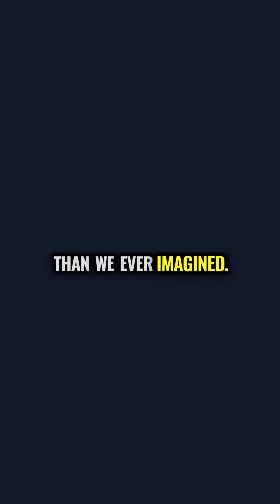The Brainless Genius: How Slime Molds Outsmart Humans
This bizarre yellow organism can solve complex mazes and design efficient transportation networks without having a brain or nervous system. Scientists discovered that slime molds can find optimal solutions to problems that challenge our best engineers, forcing us to rethink what intelligence really means.